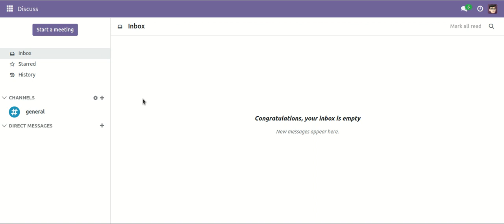Schedule Time Quick Copy Odoo V17